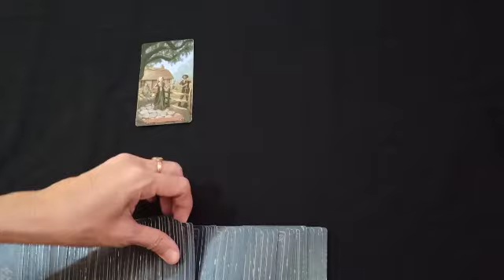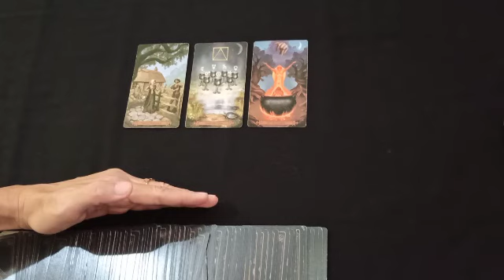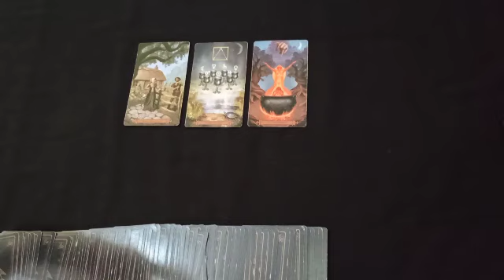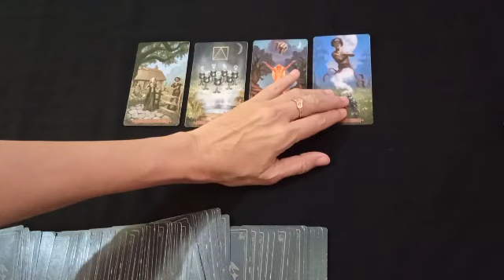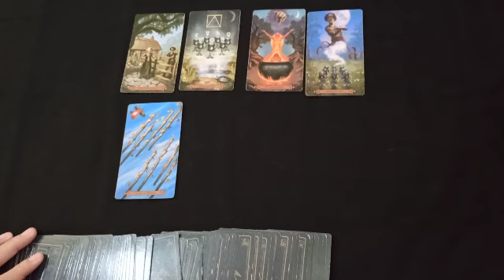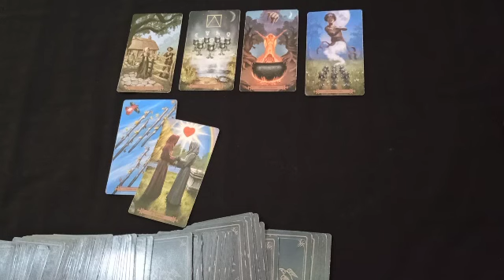ARIES NOVEMBER 2020 ✨ SITUASI, SINGLE, HUBUNGAN BERPASANGAN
Selamat datang di Channel Fransis Fay Tarot.
ARIES NOVEMBER 2020 SITUASI SINGLE HUBUNGAN tarot zodiak sagitarius fransisfay adalah bacaan dengan kartu tarot dan bersifat UMUM maka TIDAK selalu SESUAI dengan setiap Pemirsa.

Untuk konsultasi / personal reading ADA ruang dan waktunya tersendiri.
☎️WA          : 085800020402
☎️LineId@ : fayes_reader

Terima kasih untuk kalian yang sudah bergabung.
Silahkan share dan like jika menyukainya.
Semoga cinta 💜 & cahaya🕯terkirim untuk Anda.

👁reading